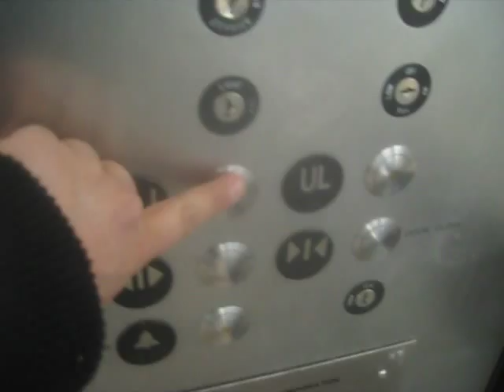Another Dover Hydraulic Elevator At Walnut Hill Station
Riding another elevator at Walnut Hill DART Station in Dallas TX